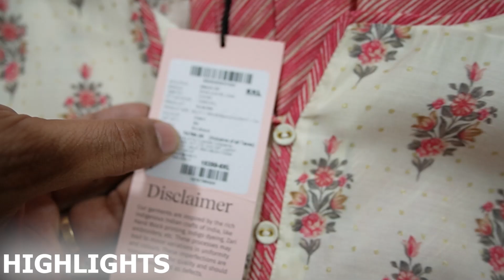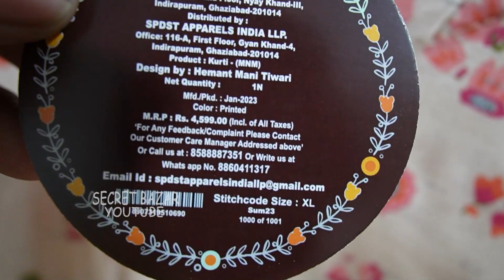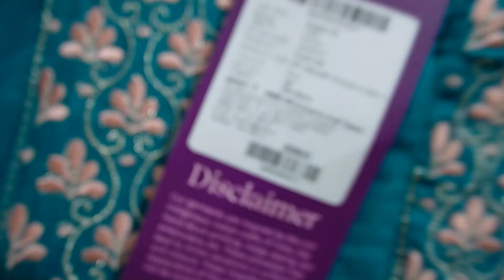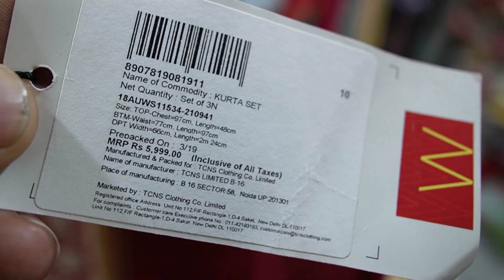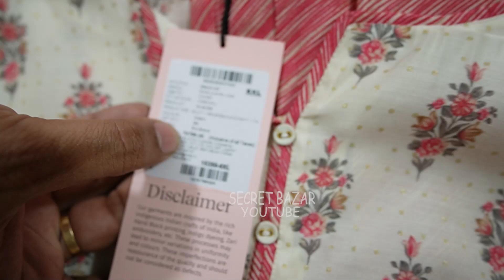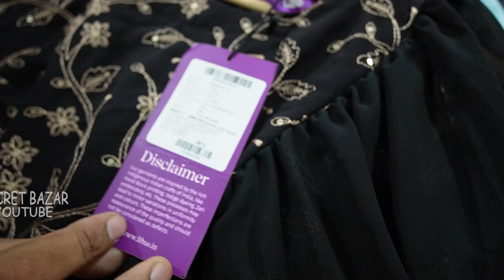W, Biba, Stitchcode ke kurti or Skd milte h 90% discount par | M.no-8588887351, 8860411317..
▶ STITCHCODE EXPORT SURPLUS
A Unit Of SPDST APPARELS INDIA LLP GROUP OF COMPANIES

ADD:- 116A, Gyan Khand 4, Indirapuram
Ghaziyabad.-  ( DELHI- NCR )

Near Mangal Bajaj Chowk

Near Metro Station :- Kaushambi Metro Station

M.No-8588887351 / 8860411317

 YA AAP HAME INSTAGRAM PAR BHI MSG KAR SAKTE HAI..ID-RV.VLOGS

VIDEO COVERS.

Export surplus,
Export surplus garments new delhi
W KURTI,
BIBA KURTI,
AURELIA KURTI,
BIBA SKD,
W SKD,
AURELIA SKD,
90% OFF ON BIBA KURTI,

VIDEO DECLAIMER

. RV VLOGS !! _

Danyavad Dosto.

Jai Hind.